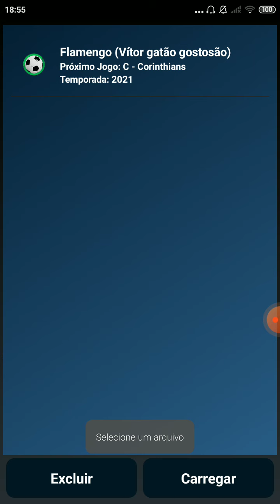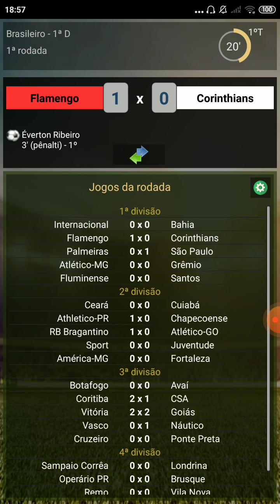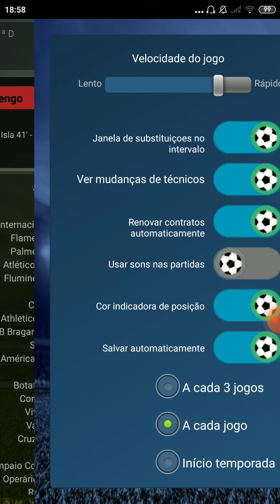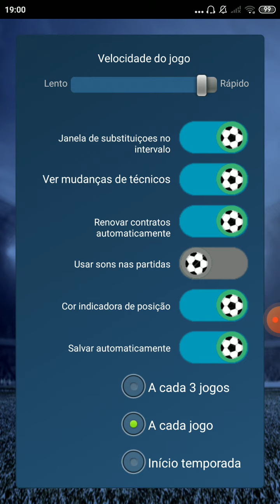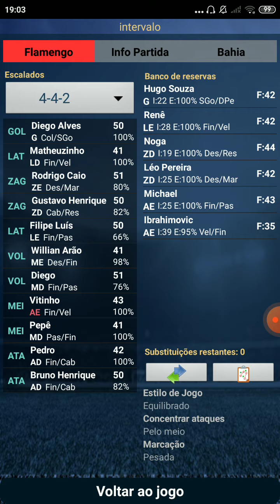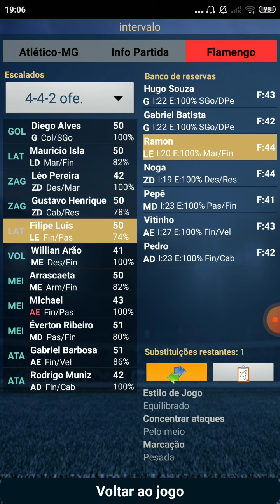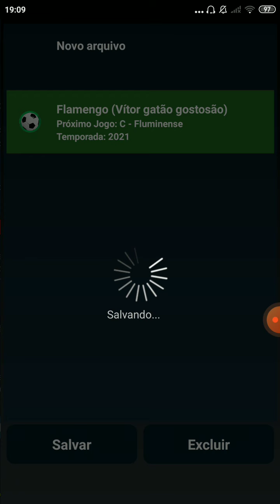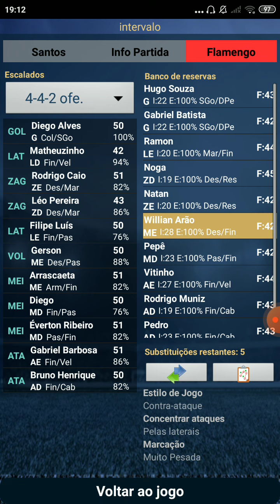Nossa estreia na copa do Brasil e *Brasileirão*#2